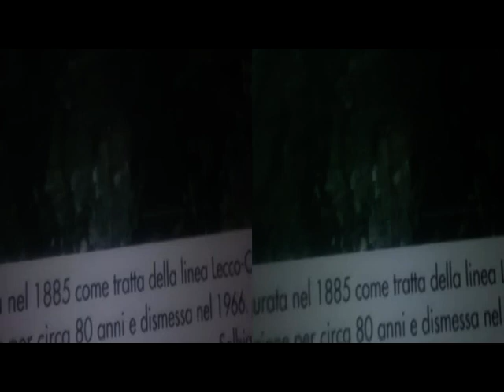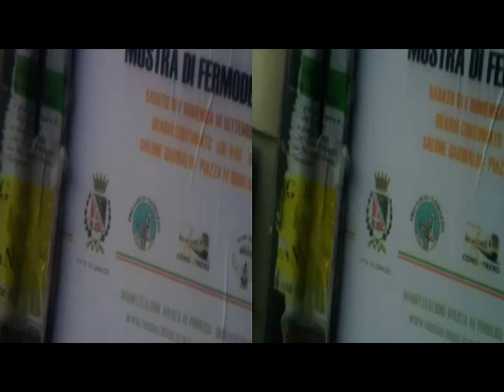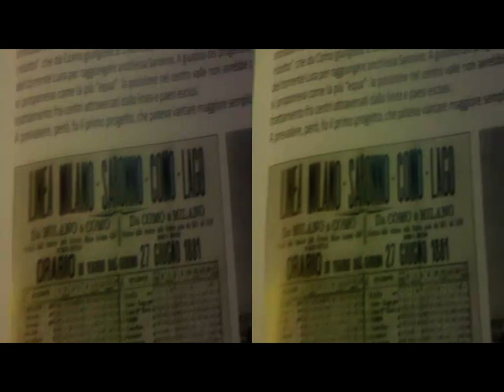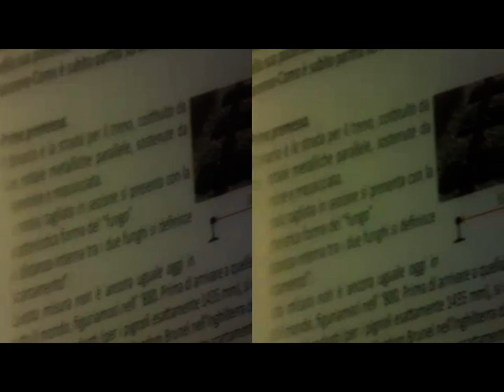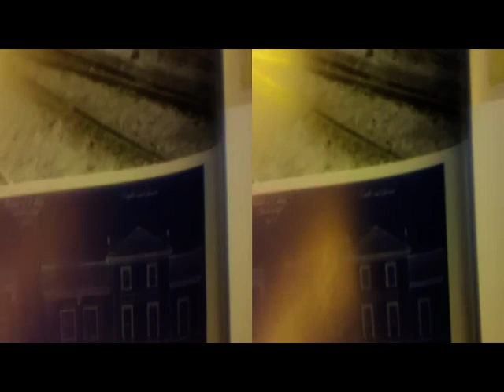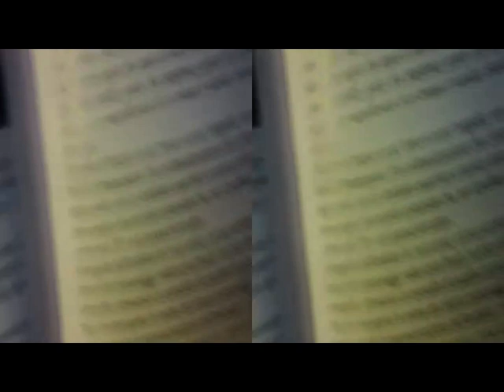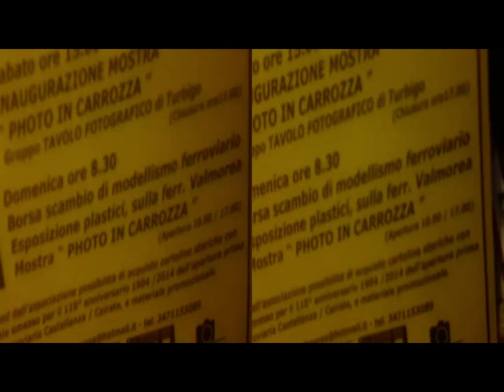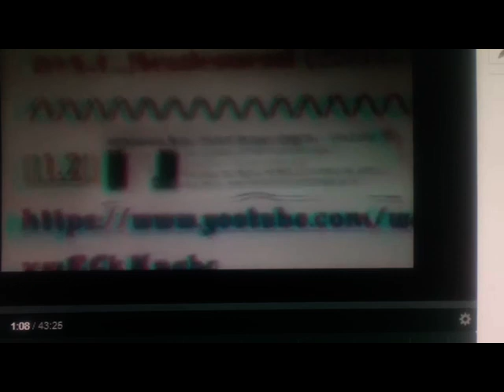yt3d3DAnaglyphTrain Lomazzo-Memory&Future[by Sergio Conegliano]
yt3d 3D Anaglyph Train c/o Lomazzo - 'Memory and Future' [by Sergio Conegliano] via Bloggie Sony & Planiform[Fresnel]Lens + MAGIX video Deluxe 17 Premium